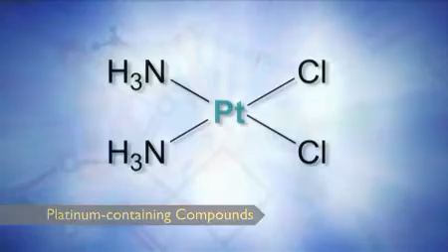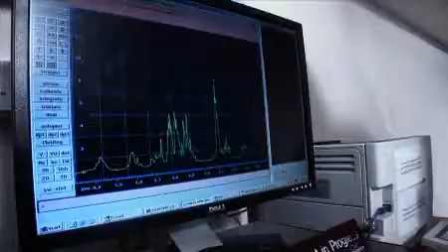Metal Drugs: Novel Compounds for Novel Treatments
Researchers at HKU are working on a range of novel metal-containing compounds designed in laboratories for original treatments of a variety of diseases and new approaches to patient care.